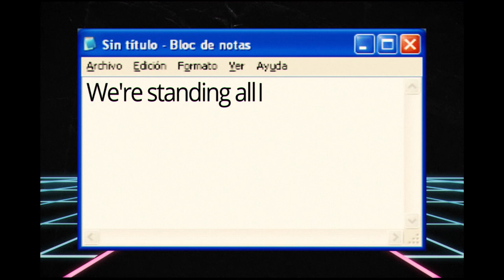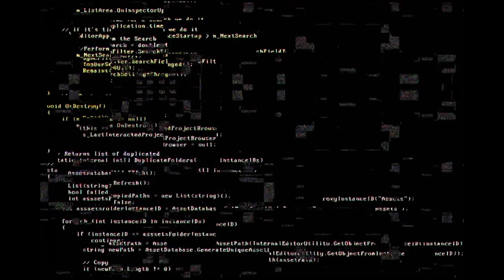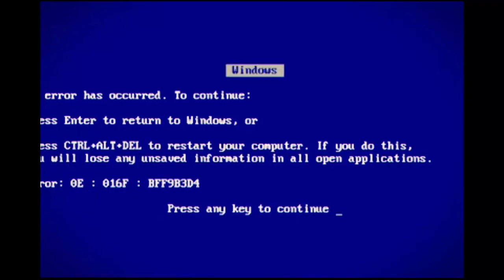RUN (feat. Engar) Video Oficial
Hola a todos! feliz de por fin presentar mi segundo single!! esta vez acompañada de mi colega y DJ Engar, espero que os guste y que disfruteis el video.

Ya puedes encontrar la canción en todas las plataformas de Streaming

Lyrics: Nathaly Posso
Video Desing: Lena Isabella Barrer ( @ladesvirolada)